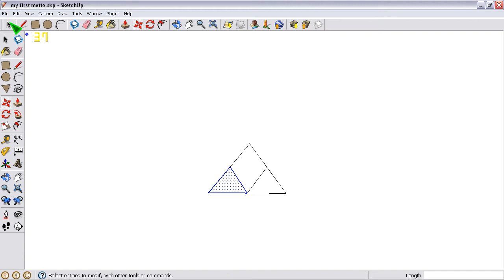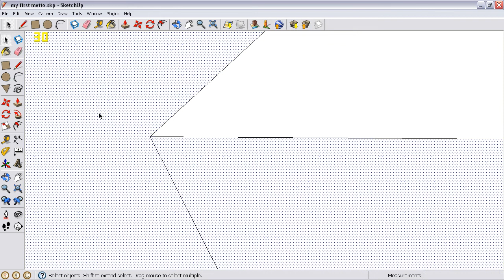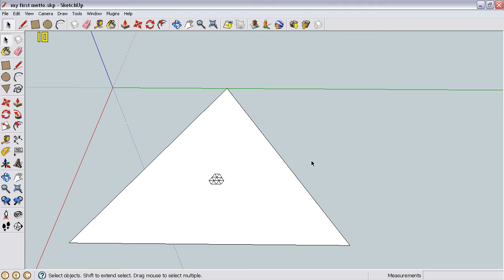SketchUp 8.0.4811 Triangle Integrity Bug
Copying and pasting an equilateral triangle and then joining it to the endpoint of another equilateral triangle results in a loss of Triangle Integrity. While this doesn't absolutely destroy SketchUp, it sure is annoying, and I believe it highlights some underlying flaw in the way the geometry is joined when there are multiple vectors.

Mathematically speaking, initially when two equilateral triangles are joined at one endpoint there are actually two merges that must be made at one time. Additionally the side they share in common has to be reduced from two lines to one line. Apparently SketchUp is unable to "snap" both endpoints, and in some cases both sides of the triangle remain, even though visually there is only one side!

I've noticed this problem cropping up in other situations, but the triangle example seems to be the clearest illustration.